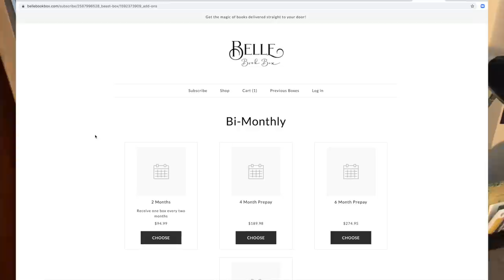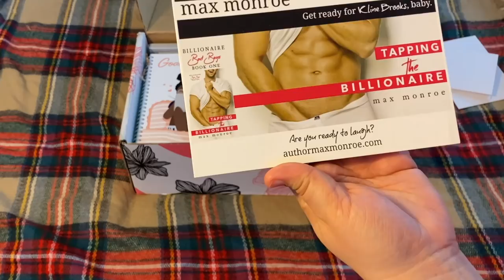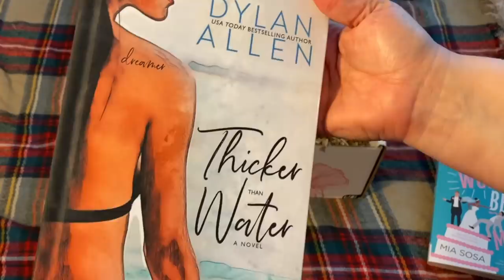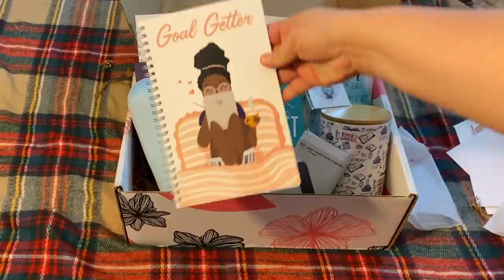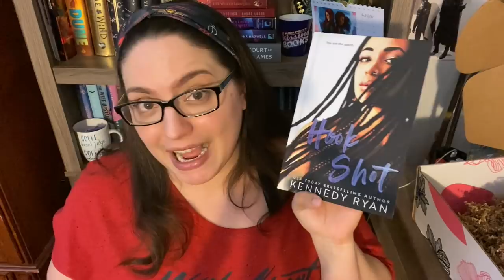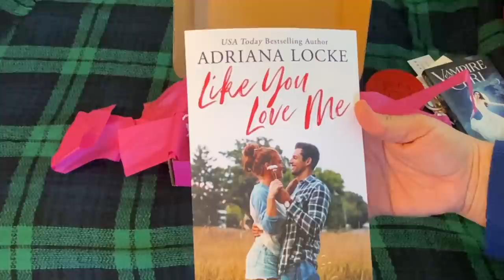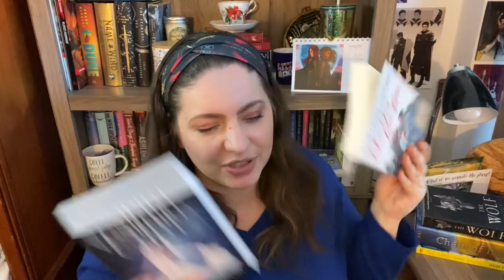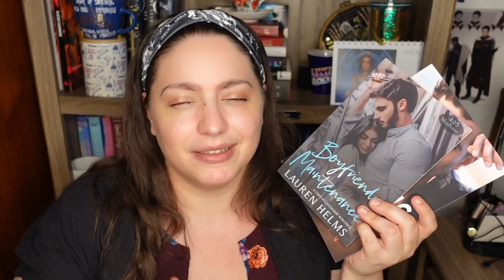I Tried Romance Book Boxes So You Don't Have To... | Reveal Book Box & Belle Book Box Review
Are they worth it? I tried out Reveal Book Box and Belle Book box, two romance boxes so you don't have to. Here is my experience and review!

BOOKS MENTIONED
The Worst Best Man by Mia Sosa
Forget Me Not by Q.B. Tyler
Like You Love Me by Adriana Locke
Hook Shot by Kennedy Ryan
Thicker than Water by Dylan Allen
Vampire Girl by Karpov Kinrade
Truly by Carmel Rhodes
Boyfriend Maintenance by Lauren Helms
Tempting Tim by Melissa Ellen

00:00 About the Boxes
06:02 Belle Box Unboxing
14:48 Belle Box Discussion
20:01 Reveal Box #1
29:21 Reveal Box #2
33:31 Are They Worth It?

527 Hudson St. # 20030